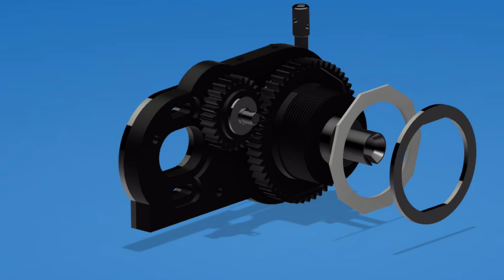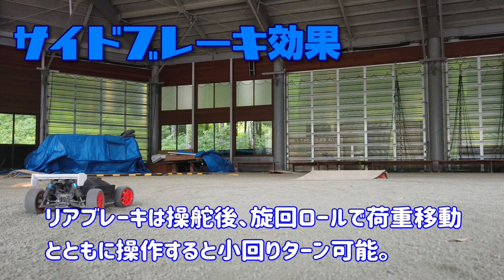世界初！？ xv02よりいい？ スリッパークラッチ付きセンターデフとサイドブレーキ搭載RCカー シェイクダウン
いいラジ夢気分さんのチキチキ走行会のナイトロラリークロスリハーサルでストに参加し、空いた合間に開発中の車両テストを行ってきました。

　XV02にはない、スリッパークラッチ付きセンターデフとサイドブレーキを搭載した09インファーノ改造車です。
サイズは1/16から1/12（1/10ミニ）へ、ホイールベース（188→210㎜）と動力（09エンジン→540モーター）の変更しています。
（エンジンカー⇒電動カー）

センターデフの効果とサイドブレーキの効果がありますが、
サイドブレーキ（リアブレーキ）は使い方を間違えるとロスを生みます。

このテストで開発車の弱点がわかりました。
３Dプリンタ（PLA）で作成したギアでは精度を出すことが難しく
振動が大きくなり軸受けに負担がかかり、発熱がすごいことになります。
その温度も尋常ではなく、PLA素材を軟化させるほどです。
耐熱性と成型精度が必要になります。

今後ギア（カウンター）は樹脂切削加工品、センターデフケースはアルミ削りだしに変更していこうと思います。

サイドブレーキ操作については、もっと練習してタイトターンで使えるようにしたいです。

皆さんのコメントお待ちしております。